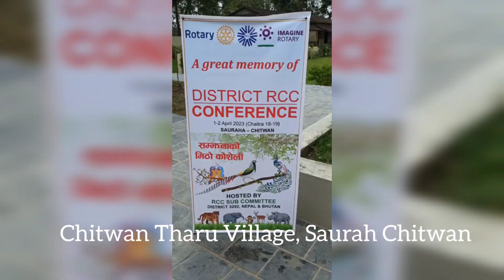Tharu Community Cultural Dance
3rd RCC District Conference
Saurah Chitwan